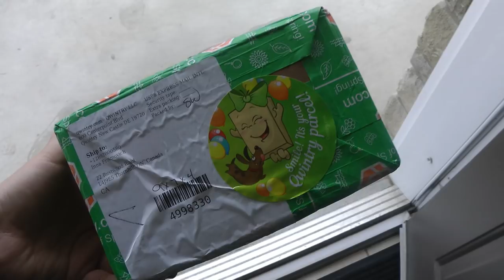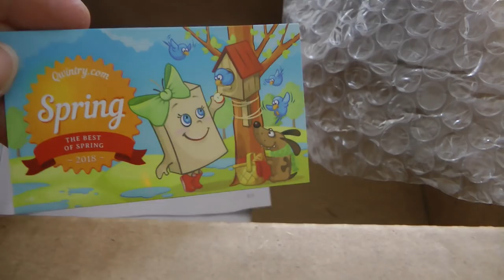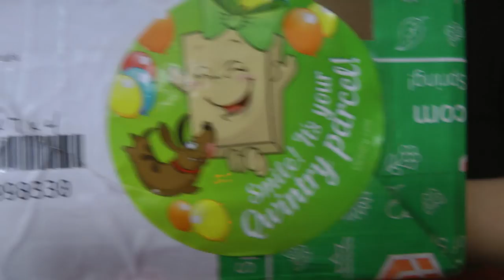Детокс - покупаем с QWINTRY дешевле! Наша вечерняя рутина.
↓↓↓↓↓↓↓ QWINTRY ↓↓↓↓↓↓↓
Qwintry.com - Package & Mail Forwarding Services

♦Мои Каналы на YouTube♦
VISITor